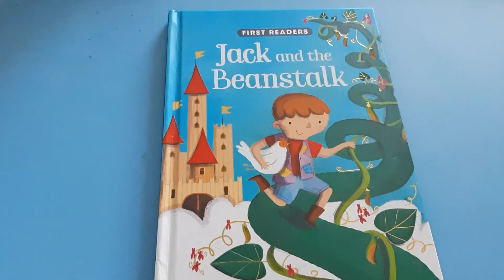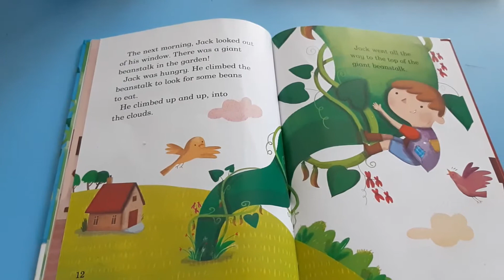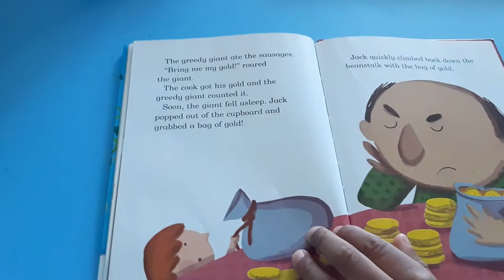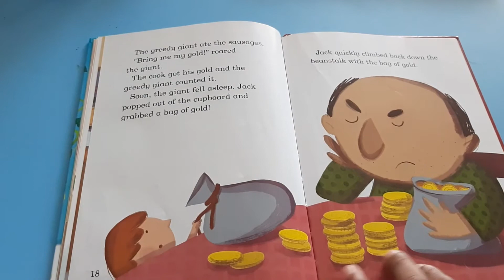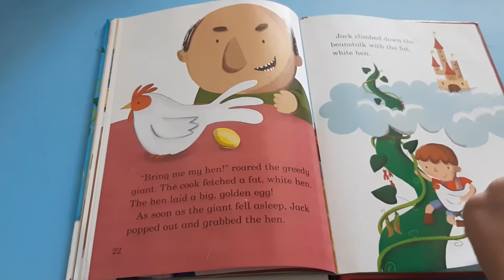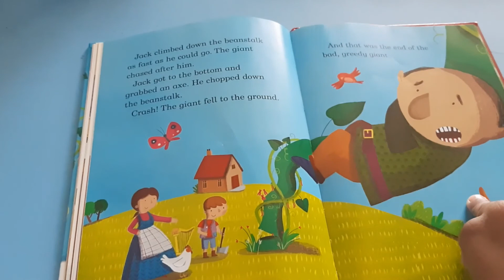Jack and the Beanstalk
It is a traditional fairy tale story
It is  fun and great bed time story for kids

When Jack buys some magic beans from a mysterious old man, they lead him to a castle where a giant lived. Find out Jack's adventures by hearing this story